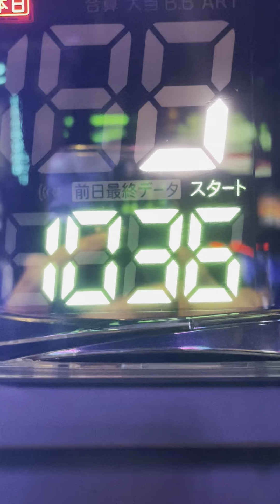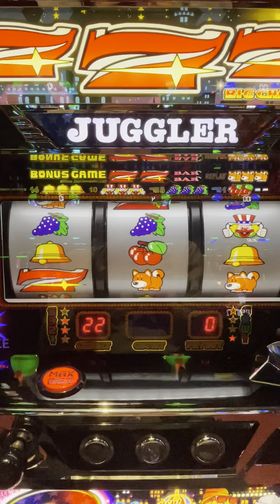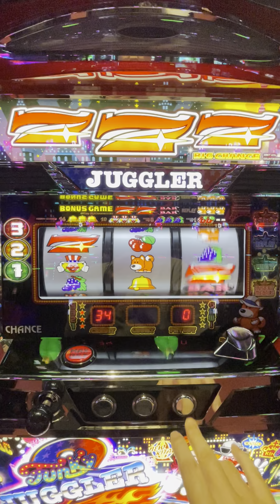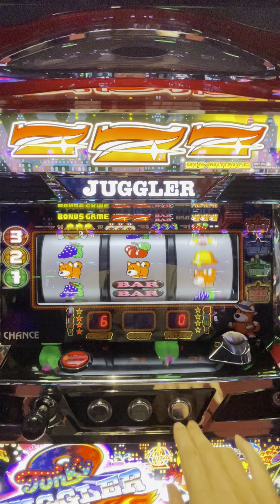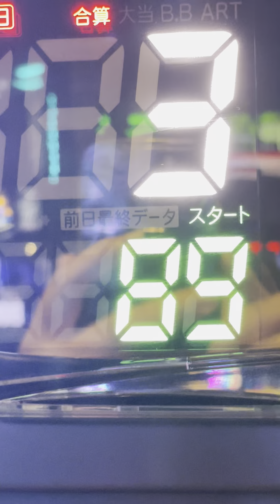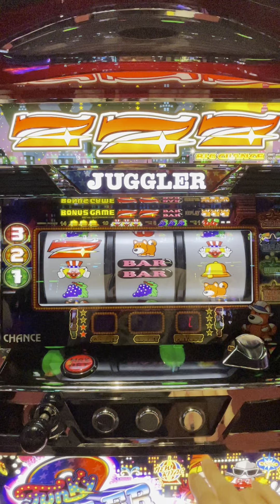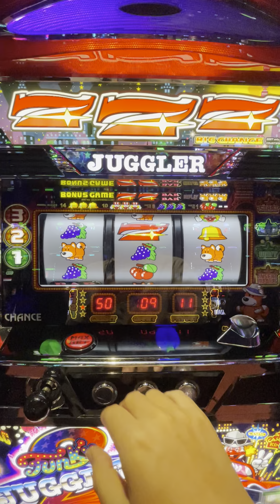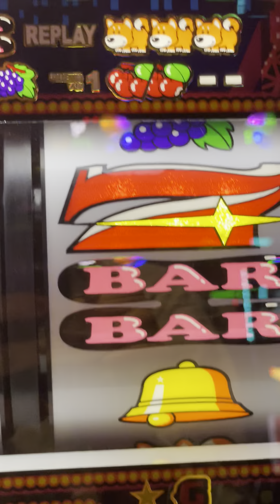【投資40kふざけ過ぎた】ボーナス0回、1000回転以上のファンキージャグラー2回した結果がやば過ぎた【スマスロの動画上げる感覚、金で登録者買ってる感じあるな。バチクソ金かかるけどねw】